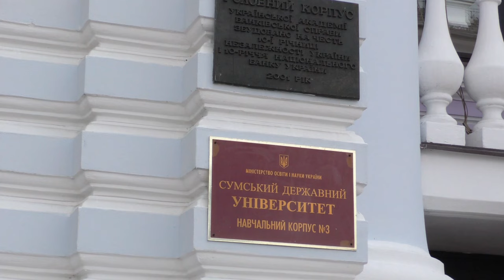СумДУ день відкритих дверей